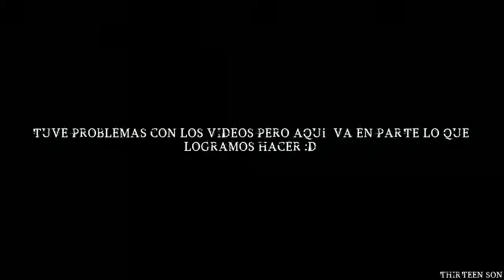Slendytubbies 2 - Traumas, Alpinismo y Una ''Muerte'' Inesperada :O - Parte 6 - BY Thirteen Son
| Canal de Joseph |

| Canal de MrCook1e |

| Mi Steam |